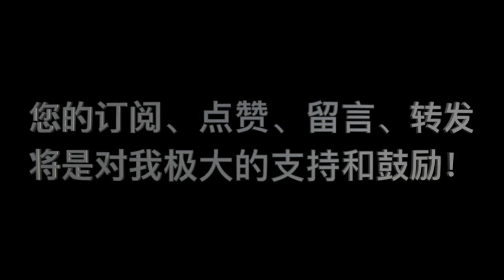《要义》 第06课 问答 14 “现在教会里的圣餐、洗礼仪式算不算道德律，属于律法的范畴吗？”